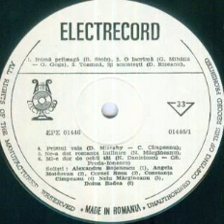Constanta Campeanu-Primul vals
Lyrics by Constanta Campeanu
Romanian Radiotelevision Folklore Orchestra conducted by Ionel Banu